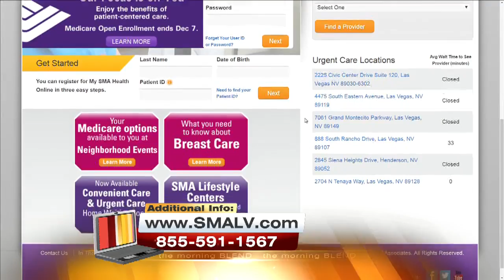Open Enrollment Has Begun 10/17/16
Is your loved one in need of Medicare Open Enrollment assistance?